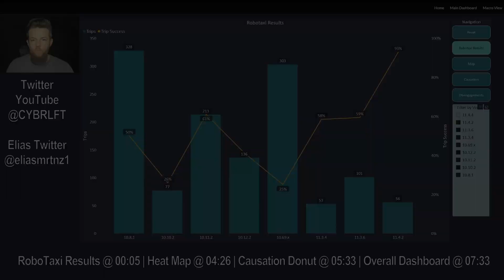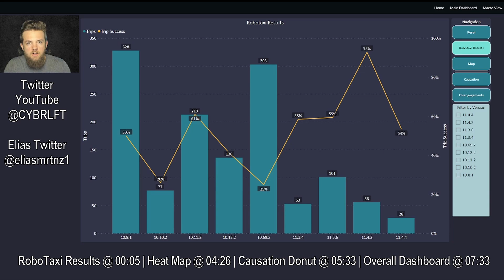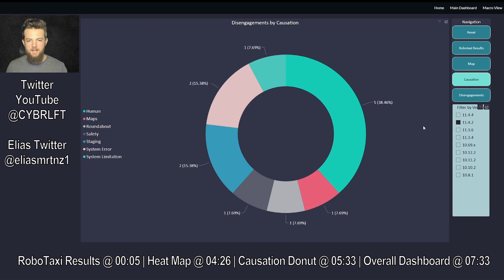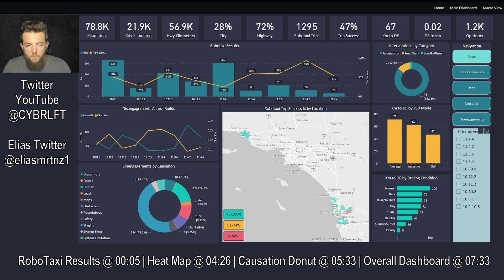RoboTaxi Report! Ep 18 | Something's Wrong...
Here we take a look at the performance of Tesla's FSD Beta version 11.4.4 and compare it to previous builds!

Chapters
00:00 - Intro
00:05 - RoboTaxi Results
04:26 - Heat Map
05:33 - Causation Donut
07:33 - Closing Remarks

Hansshow Products
Steering Yoke: